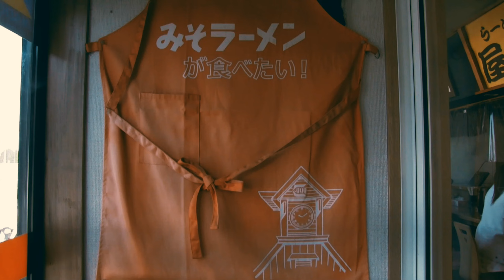田舎のグルメ！納豆の入ったラーメンが絶品であります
岩手県紫波町の「ラーメン大将」さんにて、納豆の入ったまめそばをいただいてまいりました。

「涼風の季節」